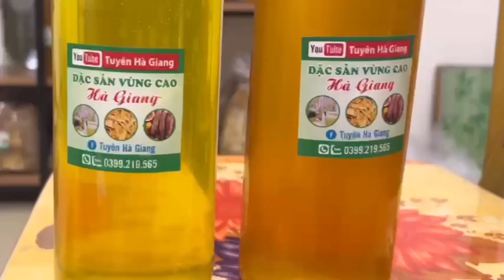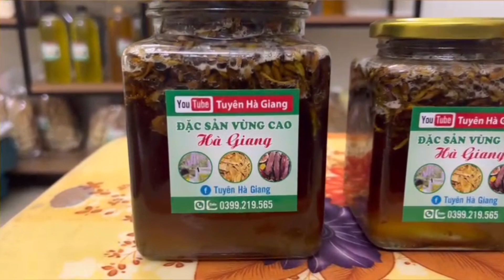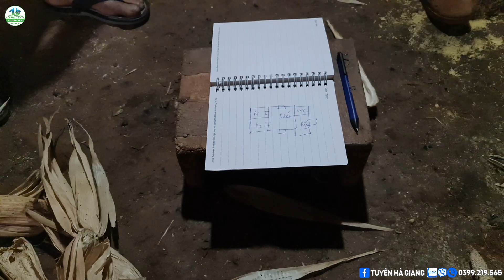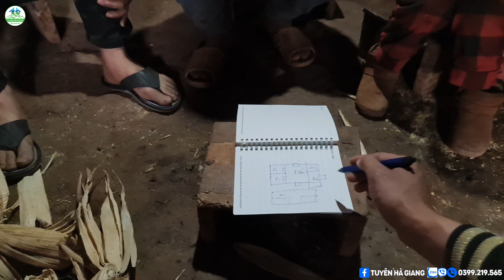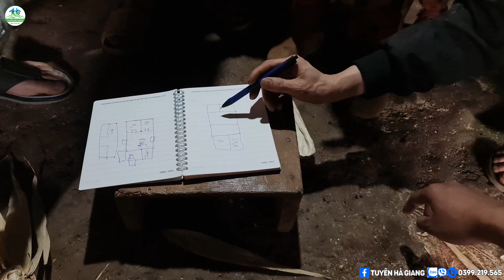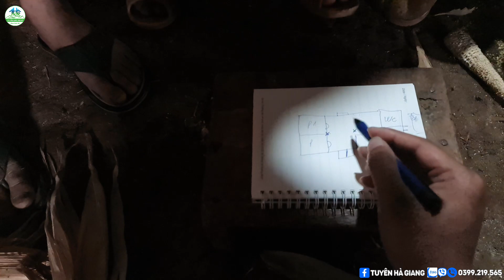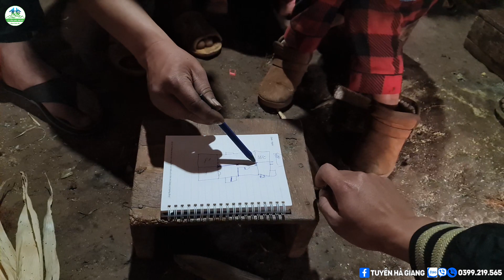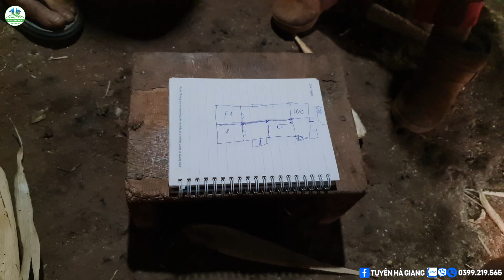#749 Căng Thẳng ! Họp Lên Mẫu Nhà Cho 5 Cháu Mồ Côi " ĐƯỢC HAY KHÔNG ĐƯỢC " - Tuyên Hà Giang